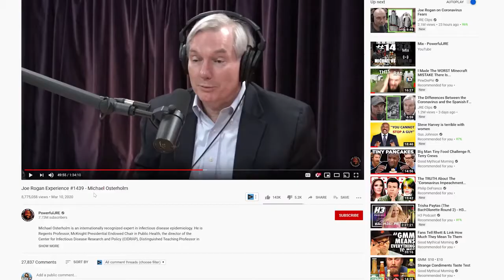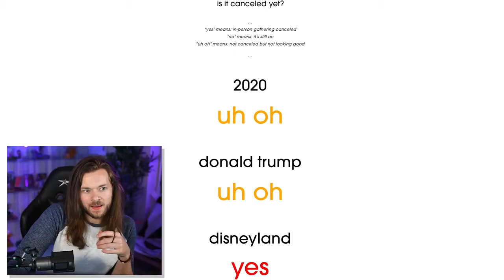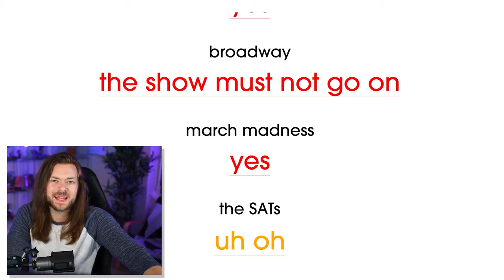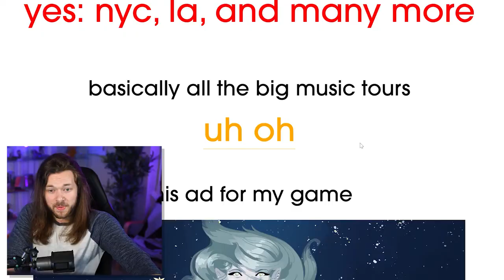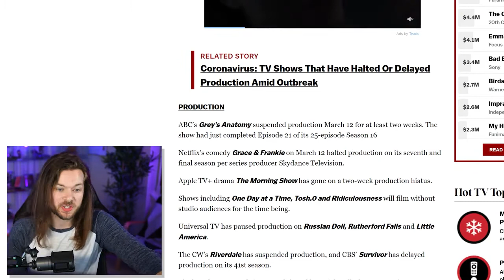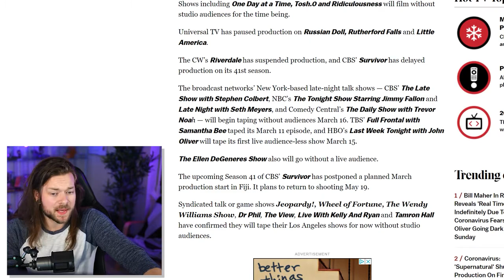The Coronavirus Just Cancelled Everything